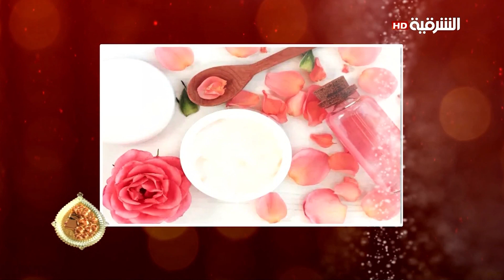وصفات طبيعية للمحافظة على نعومة القدمين | كهرمانة